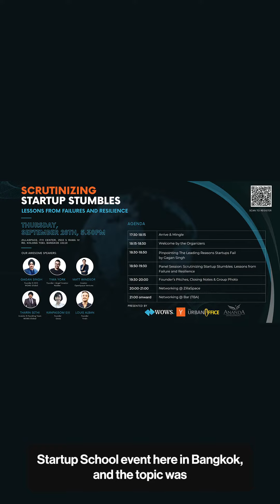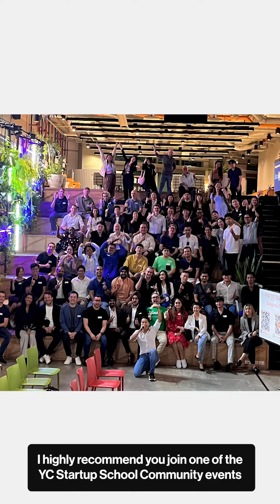The Human Side of Startups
It was an incredible learning experience hearing about startup successes and failures from Gagan Singh, Tiwa York, Matthew Windsor, Louis-Alban Batard-Dupre, and Tharin Sethi at last week's YC Startup School Community event in Bangkok.

Their vast collective experiences enabled a very well-rounded discussion - taking into account the unique perspectives of founders, customers, investors, and market dynamics when it comes to startup failures.

Within the nuances of a complex startup ecosystem works, it was refreshing to hear them all touch upon the human element of being a startup founder. It's definitely an angle that needs to come up more in startup forums.

Thank you, Ted Thetnaungsoe and Trinh Danh for facilitating this melting pot of startup minds.